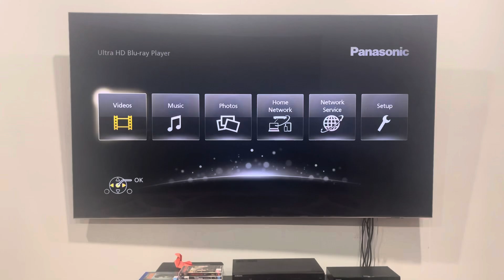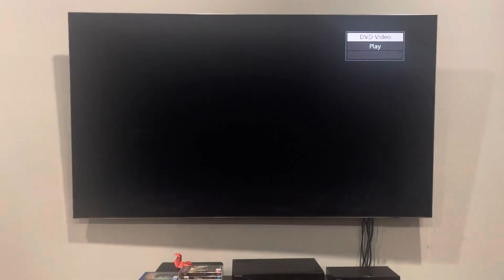Opening to Pan's Labyrinth (2006) Australian DVD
Unfortunately, Bond Fan est. 2002 DOES NOT like this movie because of the dark fantasy themes as well as the graphic violence and he does not find it entertaining!

Dare to enter.

1. Warning screen
2. Hopscotch Films logo
3. DVD menu
4. Wild Bunch logo
That's all.

Pan's Labyrinth was released by Hopscotch Films.

PLEASE READ THE RULES IN THE DESCRIPTION BEFORE COMMENTING:
1. NO stealing videos without permission.
2. NO off-topic comments and/or requests.
3. NO copying my opinions on anything and/or plagiarism.
4. NO asking me when my upcoming projects are gonna be completed/released.